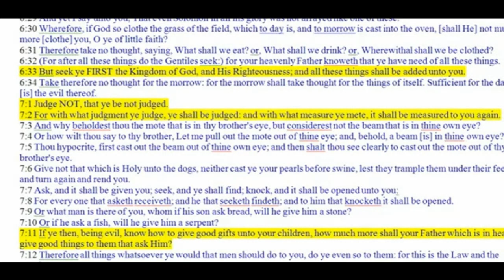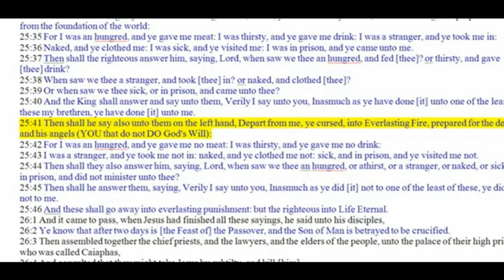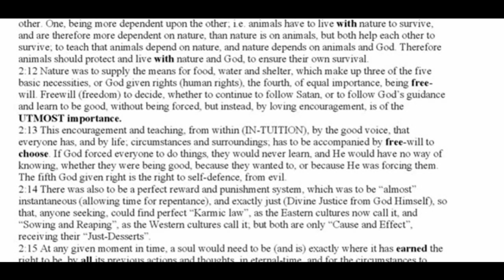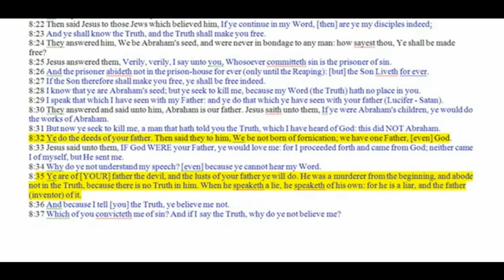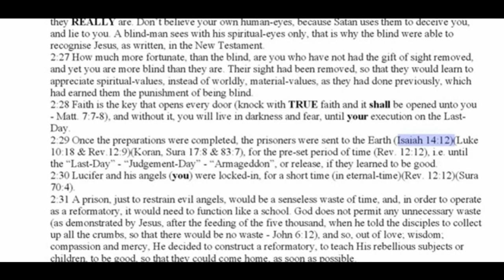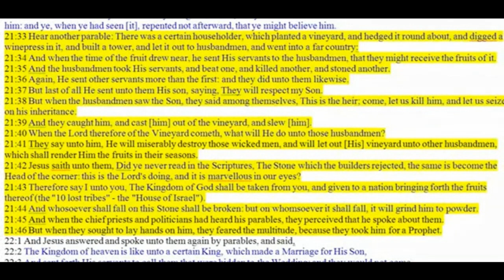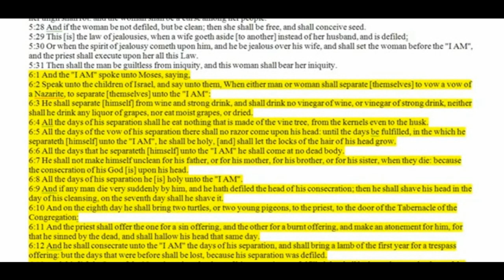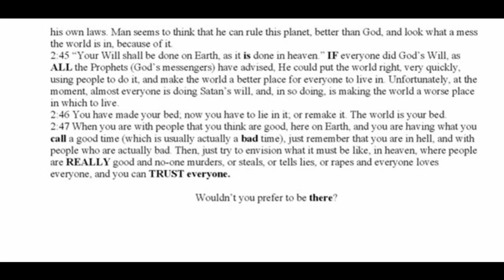The Way Home or face The Fire Chapter 2 - The Prison Reform School for the fallen angels